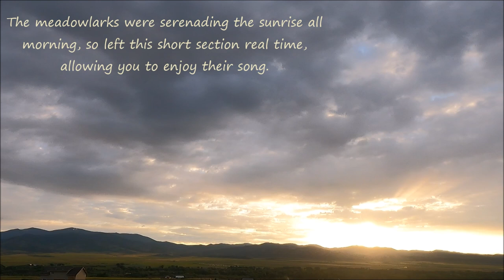Sunrise - Boulder Valley, Montana - June 19, 2023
Caught a bit of color and a section with birdsong this morning.
Video footage captured using a GoPro Hero9 on cinematic settings, then processed through Windows MovieMaker software to timelapse.

Licensee:
hunt1803

Audio File ID:
122841

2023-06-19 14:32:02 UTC